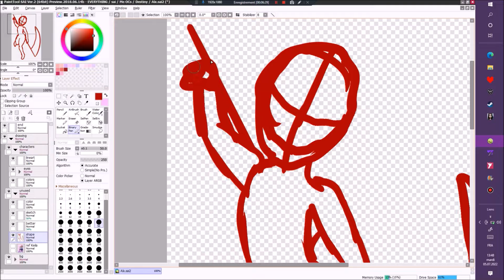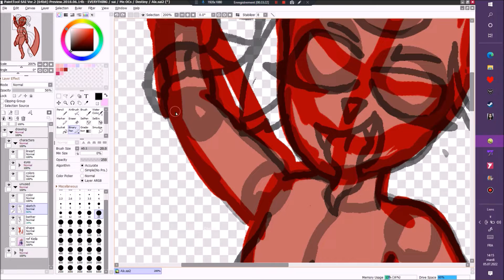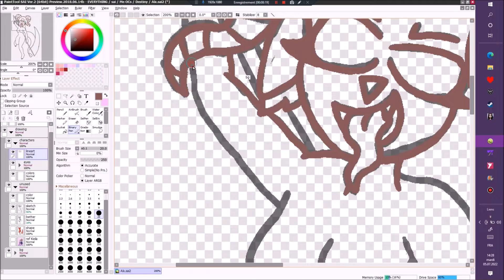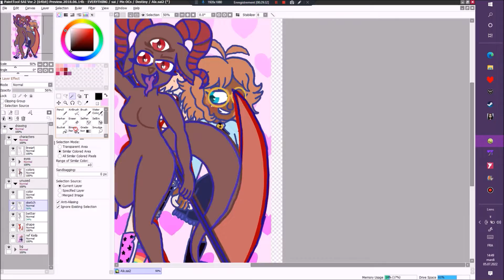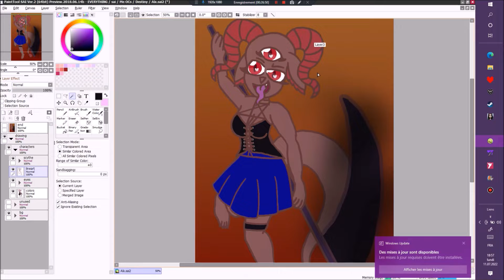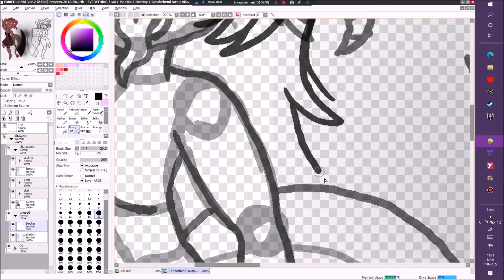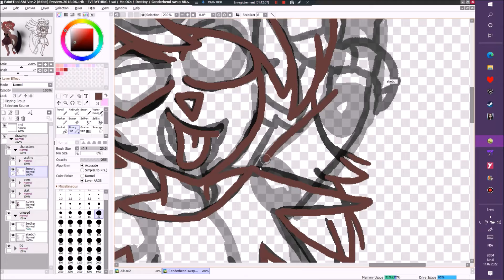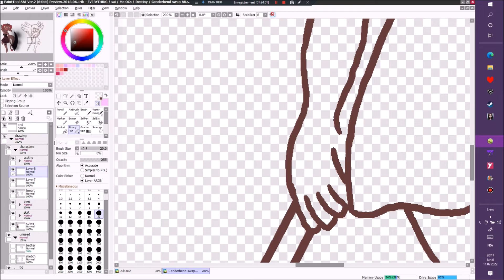Designing my Story's Demon Villain and AU Genderbend Swap Angel Alt - Destiny Speedpaint FNAPKayla32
French/français :
Voici un dessin de Aíx, la méchante de mon histoire Destiny, et son alt genderbend swap ange d'un Univers Alternatif, Ángelos !

English/anglais :
Here is a drawing of Aíx, the villain of my story Destiny, and her alt genderbend swap angel from an Alternative Universe, Ángelos !